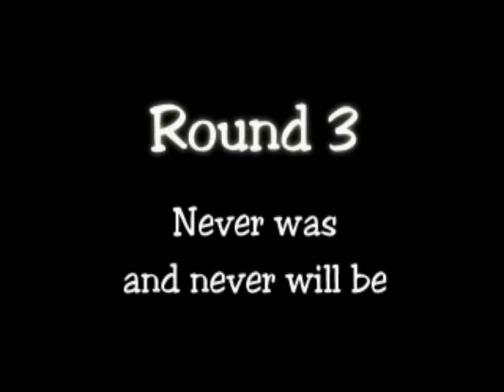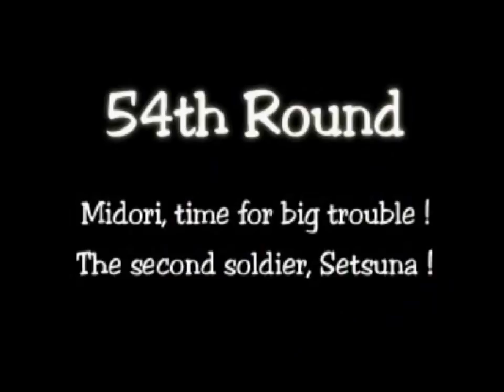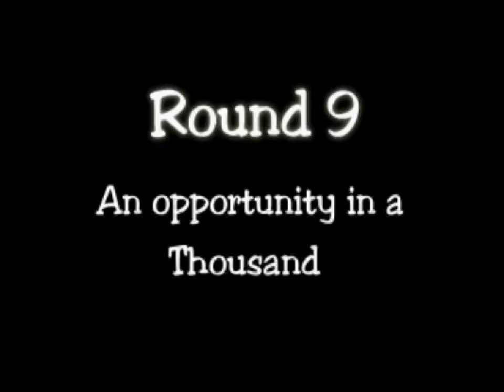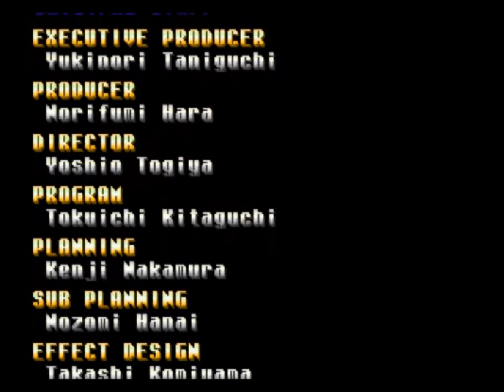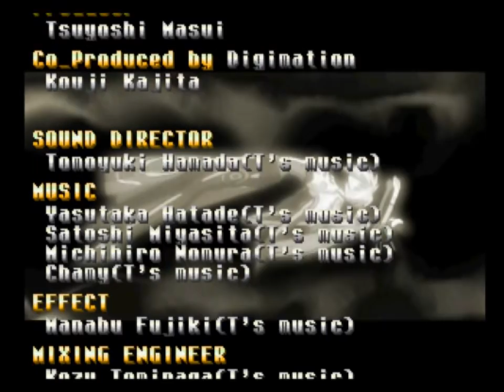Evil Zone - 5 - rough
I have to assume that the artifacting in the eyecatch art wouldn't show on a crt screen, right ?